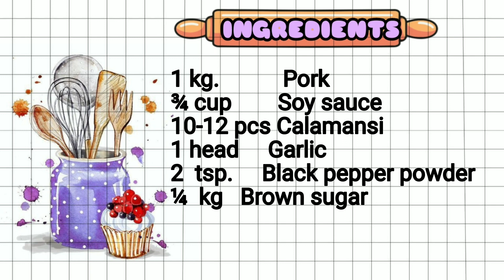EASY PINOY PORK BARBEQUE